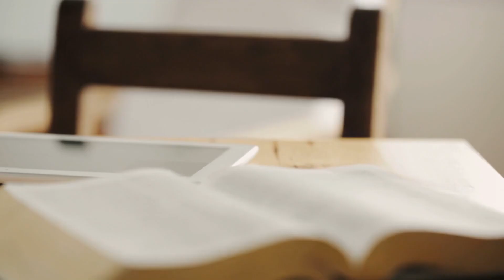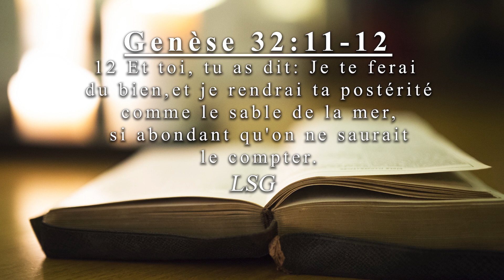Que Faire quand tout va mal?